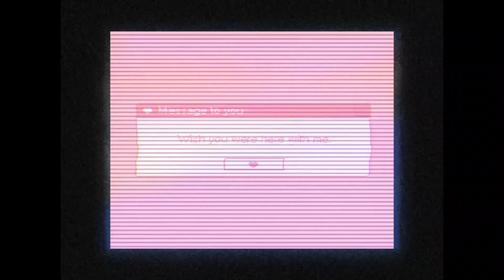TOWNIX - SOLA (VÍDEO OFICIAL) REACCIÓN 🔥 - YAO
Dale click aquí ✌🏼